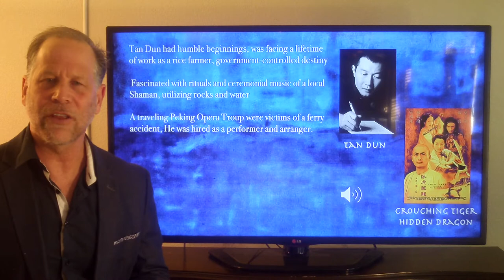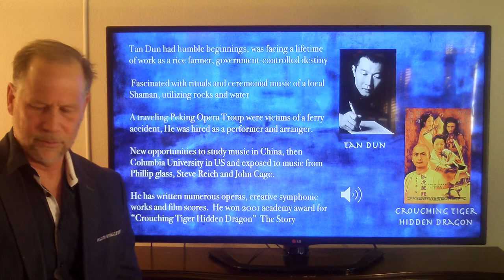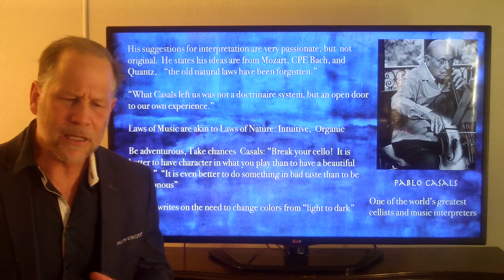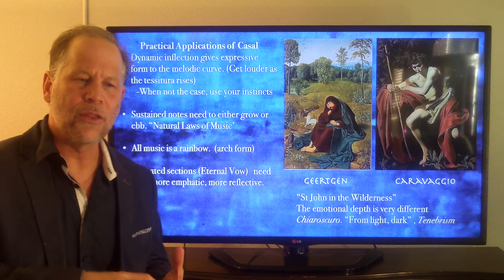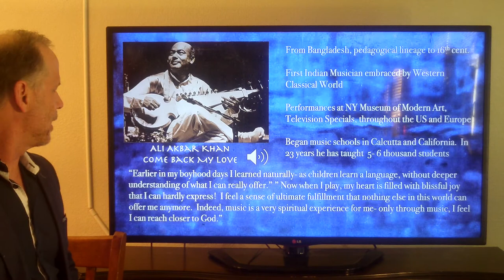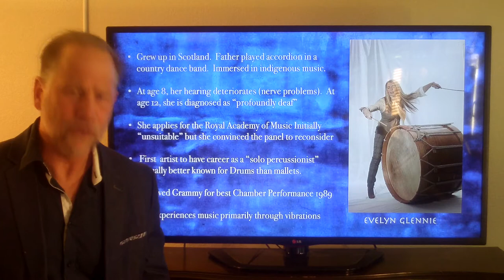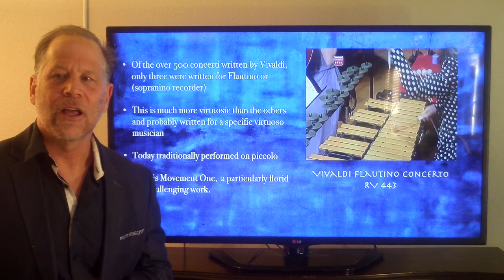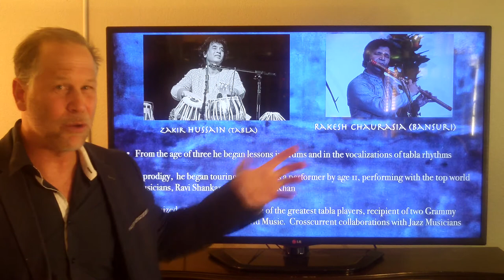Educational Video - Artistry Part 2 with Joseph Martin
Dr. Joseph Martin discusses music and art.